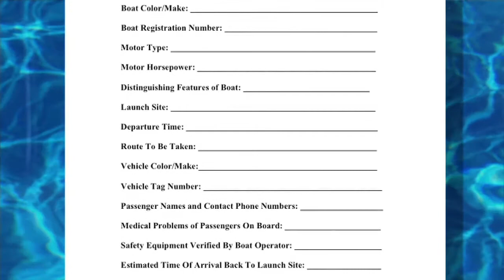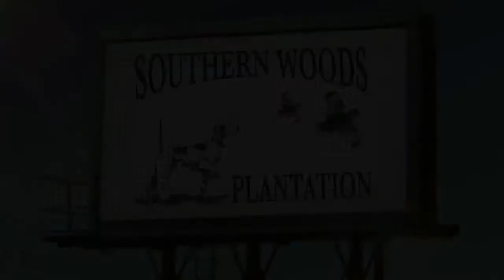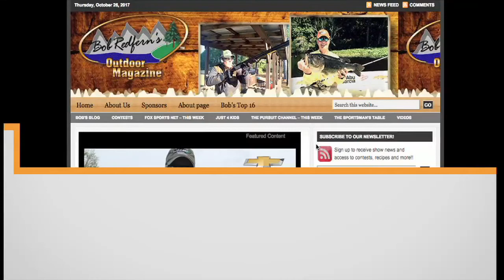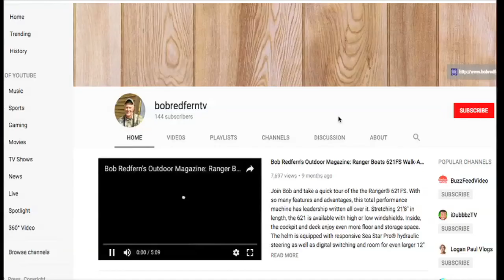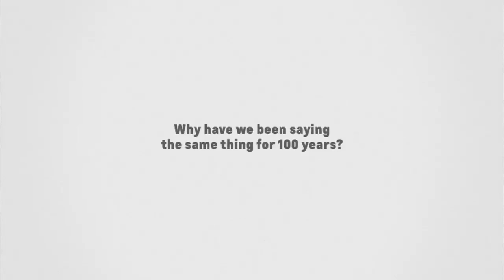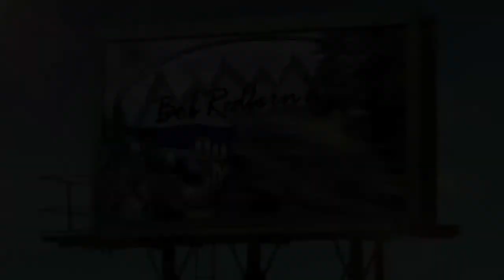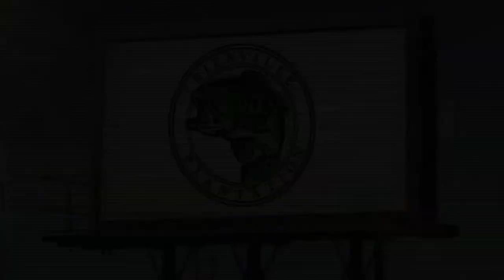Palmetto Quail Hunters | Bob Redfern's Outdoor Magazine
This week Bob heads to Latta, South Carolina to join a group of upland bird hunters that are keeping the tradition of training and showcasing their bird dogs to the next generation. if you are a upland bird hunter or enjoy watching champion dogs working in field trail conditions then you don’t want to miss this episode.